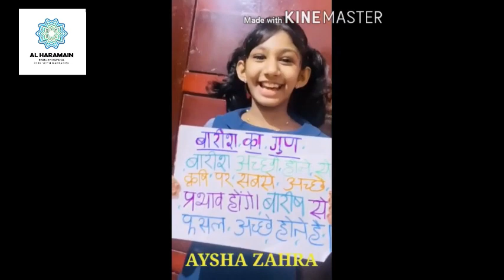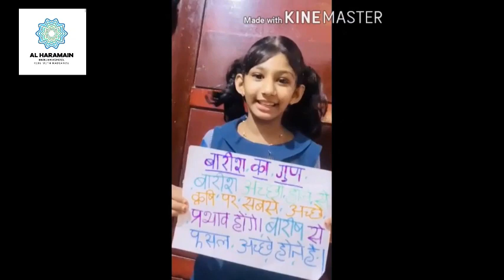Virtual Assembly | Class 2B | Al Haramain English School Calicut